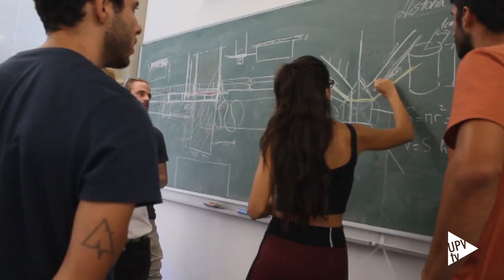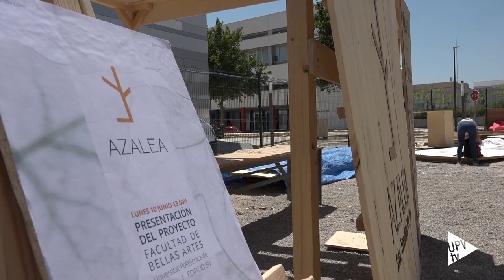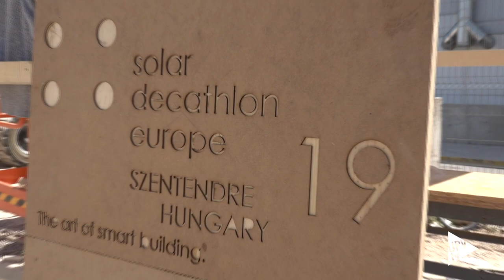Azalea UPV, la barraca del futuro - Noticia @UPVTV, 10-06-2019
Ha tocado el corazón del jurado. Historia y tradición unidas a la tecnología más avanzada en sostenibilidad y eficiencia energética. Está construida con paredes aislantes realizadas con corchos de botellas reciclados y el agua que utilizará no será de un solo uso.
Son pequeños detalles con los que Azalea UPV se quiere convertir en la barraca del futuro y ganar la competición universitaria internacional Solar Decathlon Europe 2019.

Azalea es la barraca del SXXI que competirá en Solar Decathlon Europe 2019.

Solar Decathlon es una competición universitaria internacional que se celebrará del 26 de junio al 28 de julio en Szentendre (Hungría)
El equipo Azalea UPV está formado por 45 estudiantes